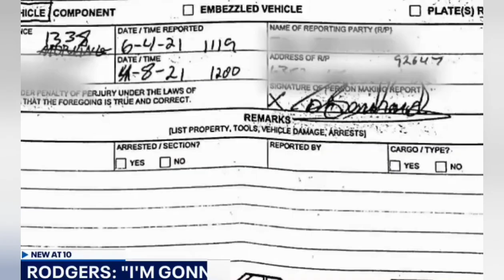Man Arrested After Car Dealership Mistakenly Reported A Loaner Car as Stolen